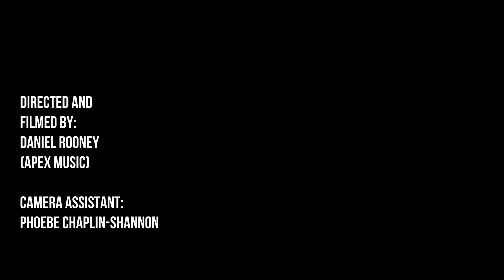MASK - "Something" live cover (Beatles cover)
MASK doing a live cover version of the Beatles song "Something" - recorded live at Apex Studios, Northern Ireland.

Following MASK's debut EP "The Truth" released in 2017, the Belfast based band have just released their debut album "The Famous"

The bands raw rock blues sound draws heavily from the 1960’s and 70’s - being influenced by the likes of The Beatles, The Rolling Stones and The Kinks to modern day groups such as The Black Keys and BRMC.

Look out for the latest blog on our website!